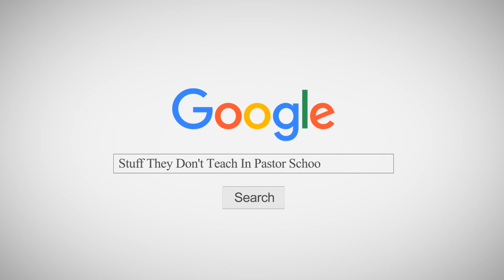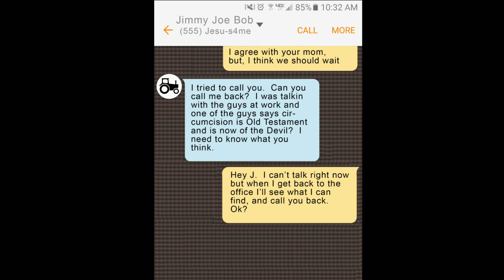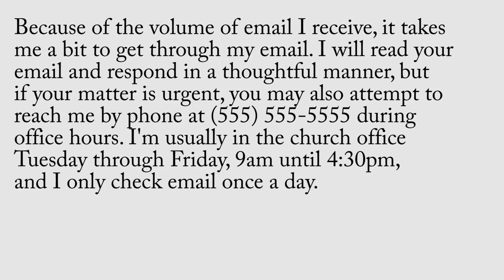Church Hack: Respond to Emails and Stuff!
Sometimes we ignore emails, phone calls, voicemails, texts, because we're busy, don't have the information in hand, or we just don't want to deal with people.  But not responding reflects poorly on a pastor and his or her church.  So let's learn about responding!